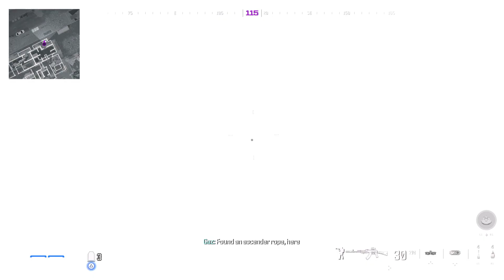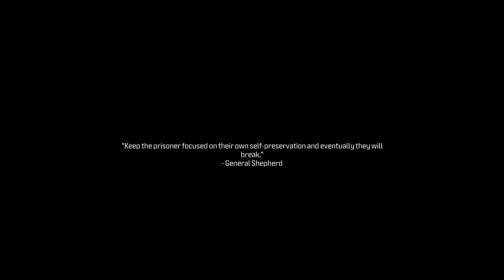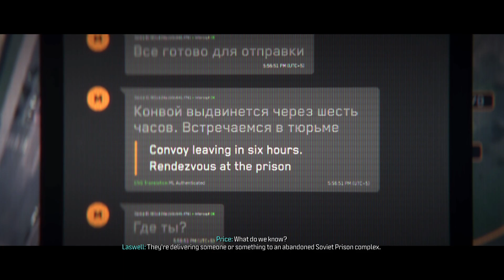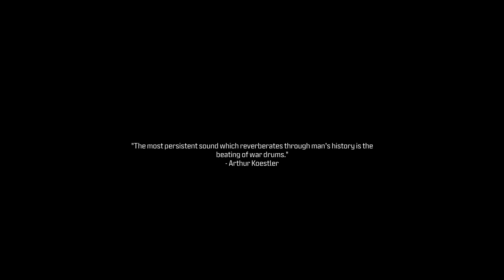MW3 CAMPAIGN!!! 1 Hour of the next 3 missions! PT.3 (No narration) PT.1/PT.2 No narration on channel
MW3 CAMPAIGN!!! 1 Hour of the second 4 missions! PT.2 (No narration) PT.1 No narration on channel